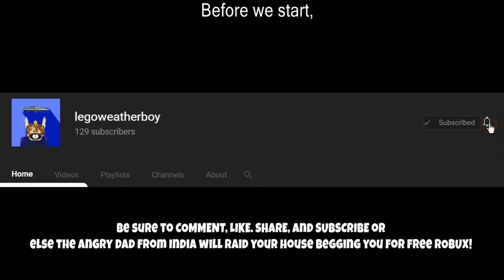M12 Molten speed test 2022!